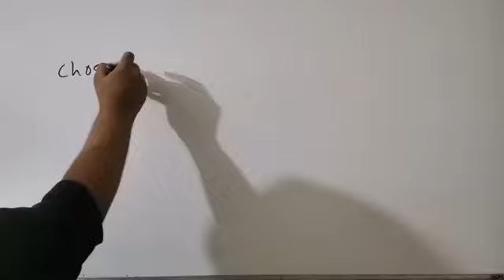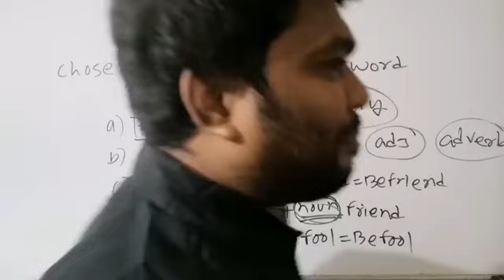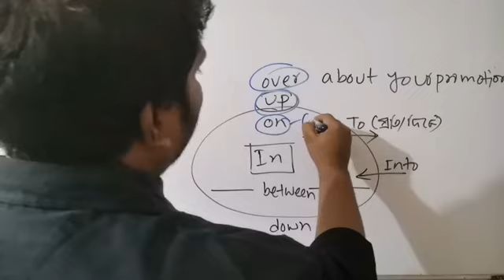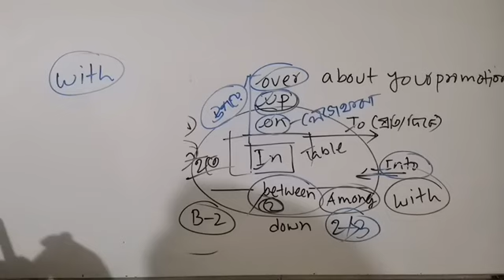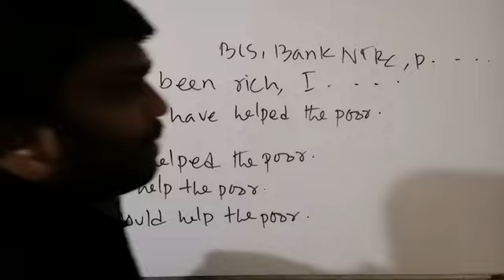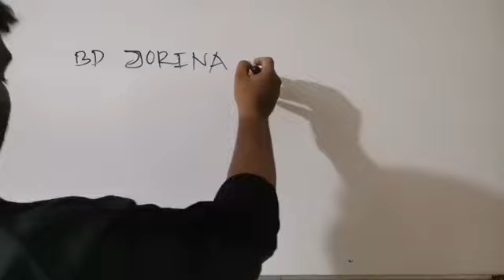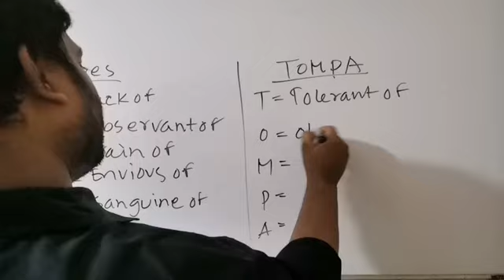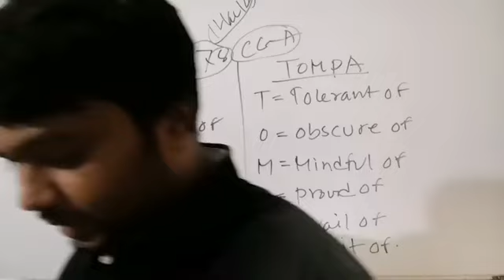NTRC Exam (English Part 1) Discussion Questions | Career Expert Online Class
The NTRC (National Testing and Research Center) exam's English section typically assesses a candidate's proficiency in the language. Though the specific format of the exam can vary depending on the purpose (whether for academic placement,

ntrca english,english literature,ntrca english syllabus,ntrca english solution,ntrca assistant english,ntrca english suggestion,ntrca written exam english

Speaker: Sahanur Alam.
Content Creator: Sahanur Alam.
Video Editor & Publishers: Sultan.
প্রতিষ্ঠানের ঠিকানা : ০৯,ইন্দিরা রোড,তেজগাঁও কলেজ ক্যান্টিনের পাশের গলি,ফার্মগেট,ঢাকা। এখানে আমরা বিসিএস সহ অন্যান্য চাকুরির পরীক্ষার  ম্যাথ কোর্স করিয়ে থাকি।
Career_Expert সম্পর্কে বিস্তারিত :
** ANTI-PIRACY WARNING **
This content is Copyright to Central Music and Video [CareerExpertTM]. Legal action will be taken against those who violate the copyright of the following material presented!